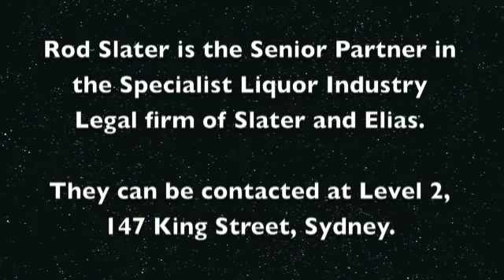Rod Slater on RSA certificates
Rod Slater tells of some legislations all NSW Hoteliers should know about.